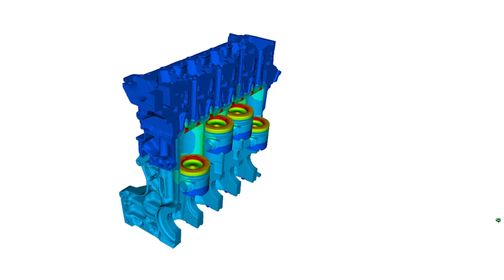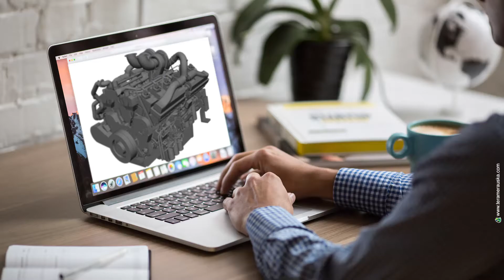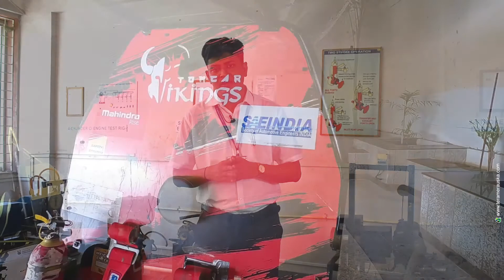Automobile Engineering College in Gujarat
Automobile Engineering is a course which engages with manufacturing, designing and operating automobiles. It is planned in such a way, that it deals with the design, development, manufacturing, production, testing, repairing, control and management of automobiles. Our training in Automobile Engineering department also gives new innovators to the state of Gujarat and India.
Give us a call and speak to us for a tour of the University and about Automobile Engineering department - interact with our head and faculty.

Indus University has been established  with the objective of making a noteworthy contribution to the social, economic and cultural life of our country. Having faith in the power of education, the builders of this university intend to impart knowledge to youngsters of society.

Indus University will be an Internationally Acclaimed University – Amongst the Best Universities of Our Country – for Academic Excellence, Professional Relevance, Research and Innovation in Socially Relevant Thrust Areas, Seamlessly Integrating Indian Values and Global Ethos, Satisfying All Its Stake Holders.

To Offer Quality Technical and Management Education to the Members of Its Community in the Best Traditions of Creative and Innovative Teaching – Learning Process Encompassing the Philosophy ”Where Practice Meets Theory” by Ensuring State-of-the-Art Infrastructure and Attracting Competent and Qualified Human Resources who will Engage in Research and Development Activities Aimed for Building the University.